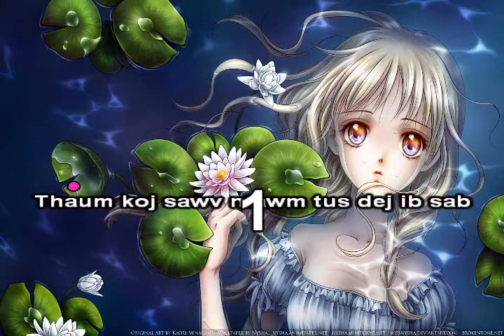Thov Tso kuv Mus [ Girl ] instrumental + Lyrics